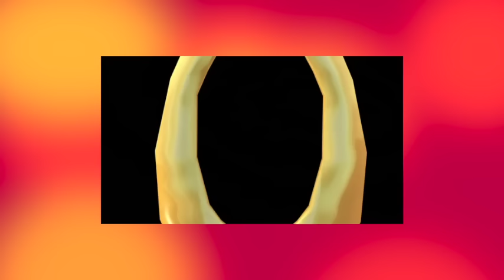【朗読/小説/ミステリー】浜尾四郎/救助の権利【教育/短編】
■浜尾四郎
1896～1935。子爵。法律家。最初、検事だったが、のちに弁護士になり、その頃から創作を始める。 代表作にはヴァン・ダインに影響を受けた長編「殺人鬼」などがある。貴族院議員となった以後は創作から遠ざかっている。法律家らしい法制度に裏打ちされた作品が特徴。現在の天皇、皇太子の教育係などを務めた浜尾元侍従は息子。

■他の浜尾四郎作品
途上の犯人